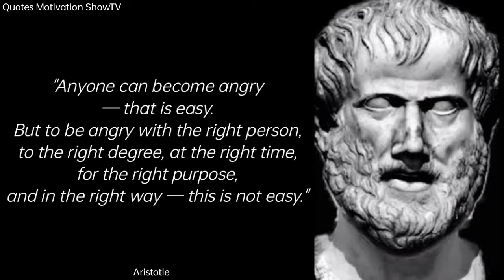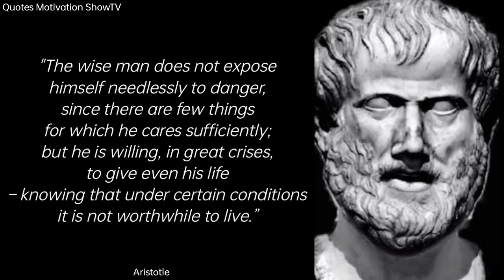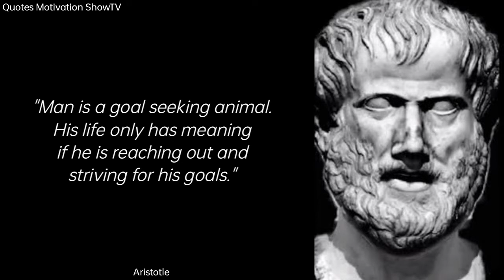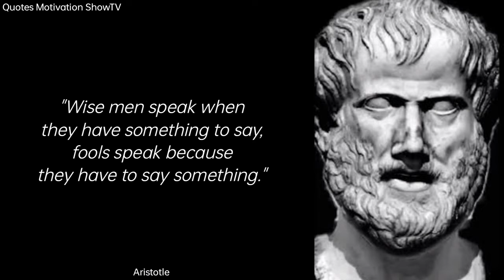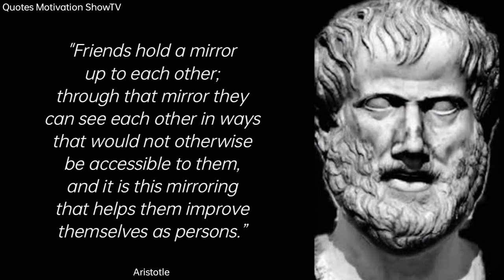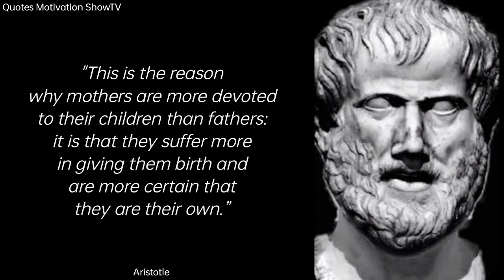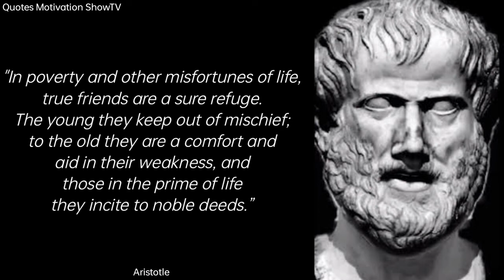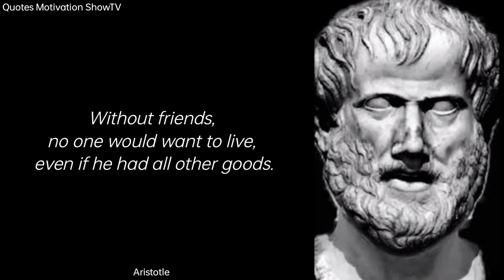39 aristotle quotes you need to accept to live a happy life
39 aristotle quotes you need to accept to live a happy life

Aristotle was a Greek philosopher and polymath during the Classical period in Ancient Greece. Taught by Plato, he was the founder of the Peripatetic school of philosophy within the Lyceum and the wider Aristotelian tradition.

In this video you'll find queries like below-
Aristotle
quotes
Aristotle philosophy
kuotes
Aristotle quotes
Aristotle best quotes
inspirational quotes
motivational quotes
Stoic quotes
stoicism quotes
Aristotle quote to live by
motivation
ethics
Aristotle greatest quotes
quotes worth sharing
Stoic